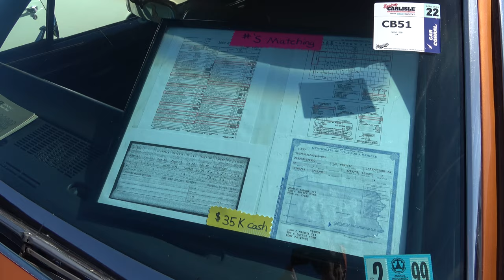1968 Pontiac GTO Classic Hot Rods and Muscle Cars Dreamgoatinc Video